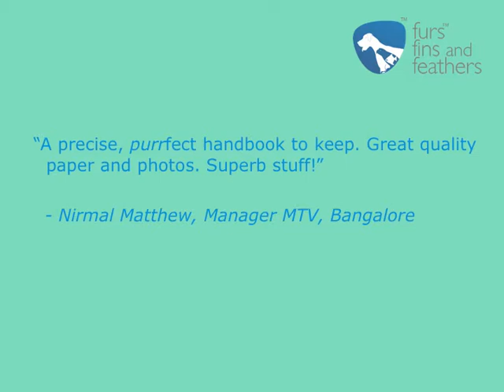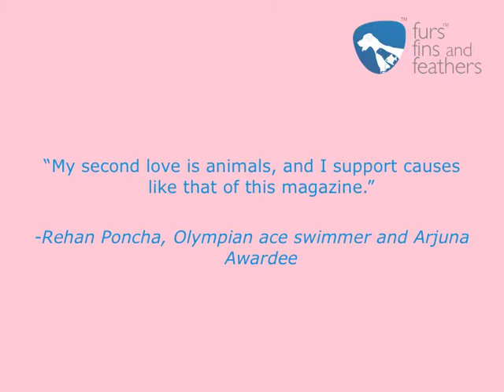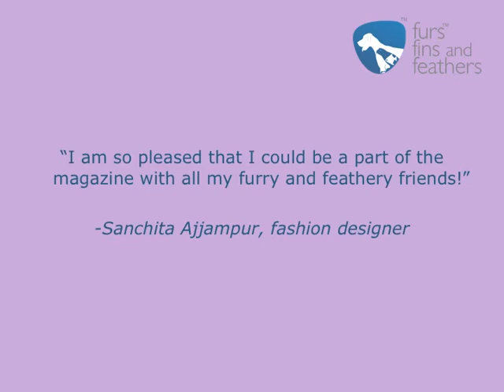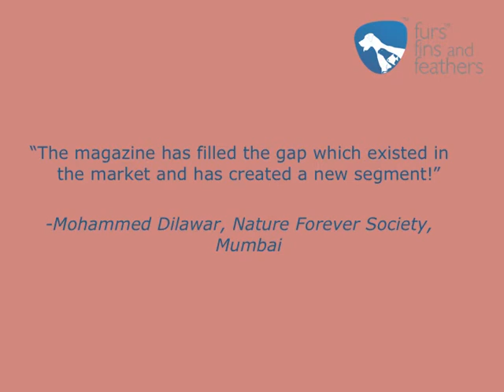Furs Fins Feathers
One year anniversary of India's most widely read animal lovers Magazine